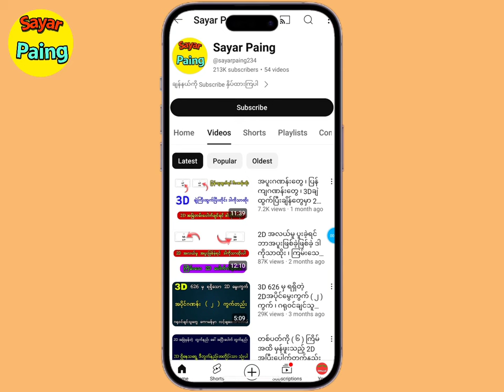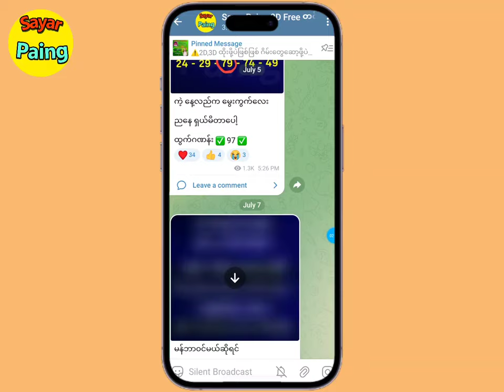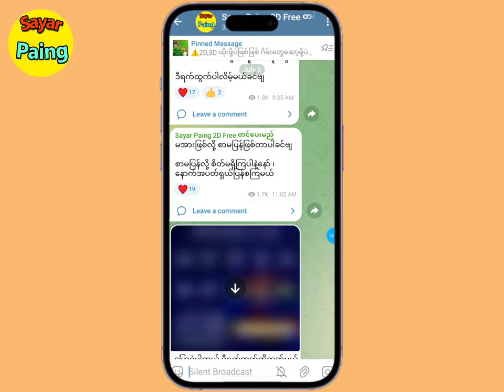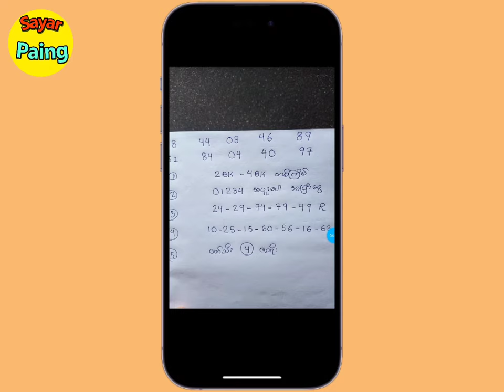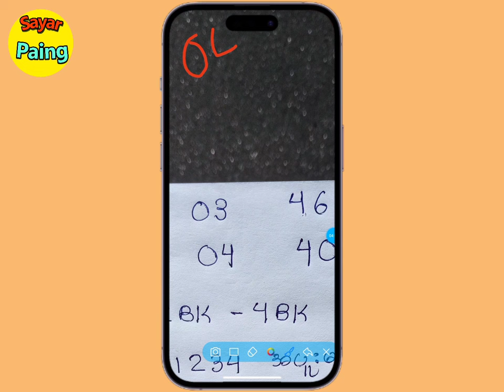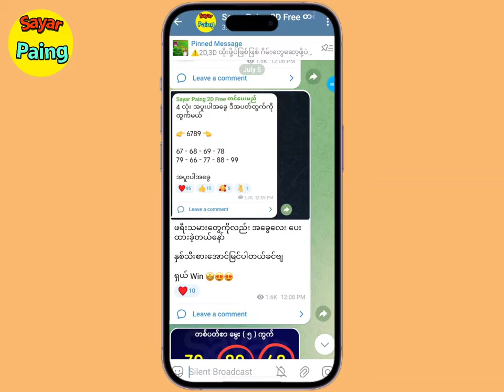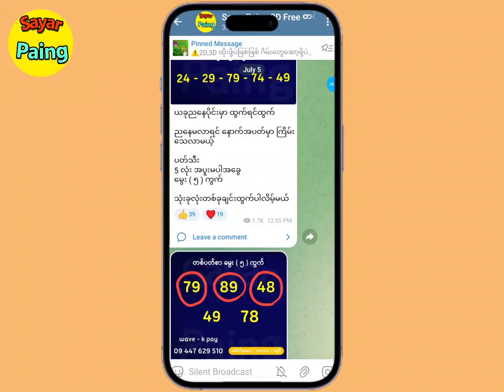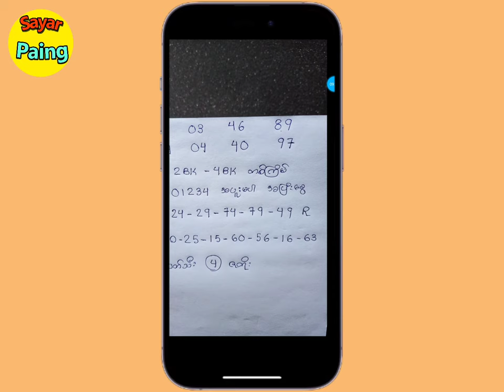8 ရက်နေ့မှ 12 ရက်နေ့အထိ 100% ထွက်မယ့် ဂဏန်းများ